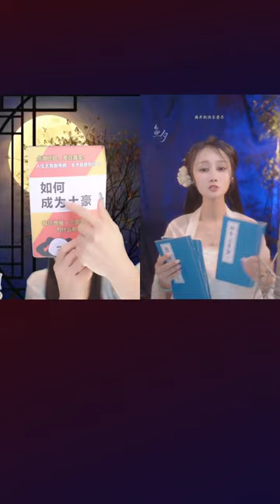美女 亚阿熙 歌舞 直播 非录屏 #20230410 dancer yaaxi dance #